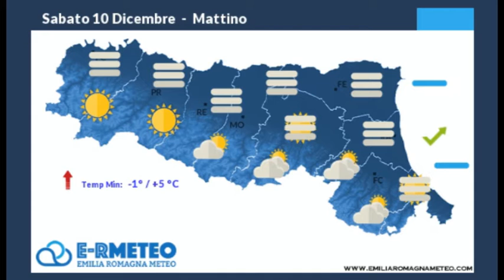METEO: Un weekend ancora grigio e nebbioso in pianura - VIDEO